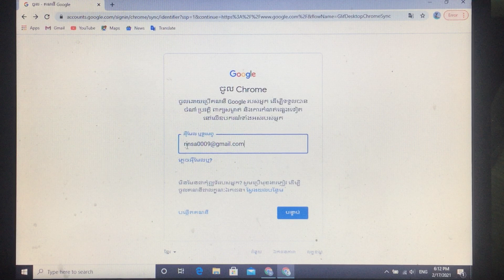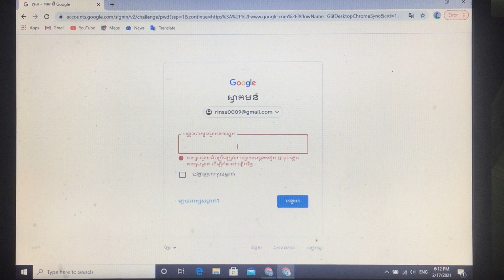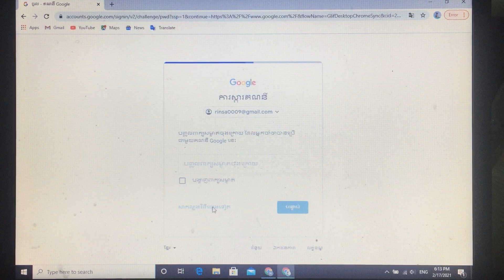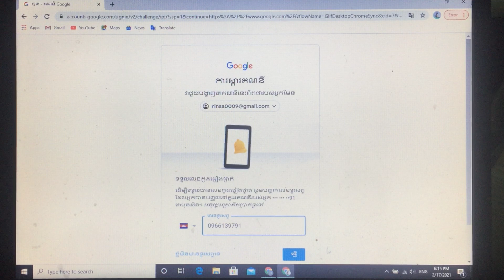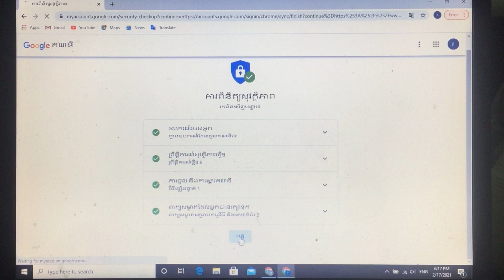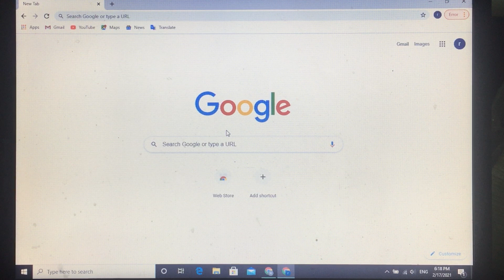របៀប​យក​លេខ​កូដ​ gmail ដែល​យើង​ភ្លេច​ យក​មកប្រេីវិញ​ - How to recover a forgotten gmail code